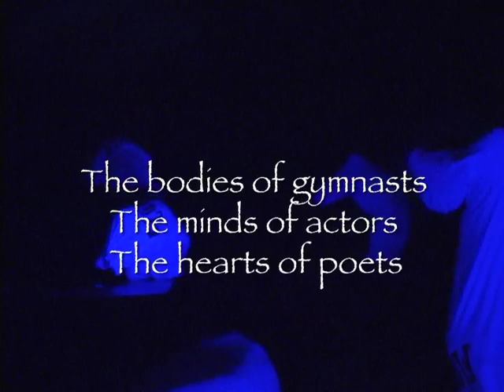Circus Opus Promo Video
Circus Opus Promo Video.  Edited by David Brown